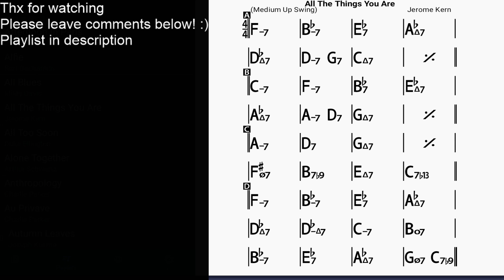Jerome Kern All the things you are Backing Track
Jazz Standard for solo practicing